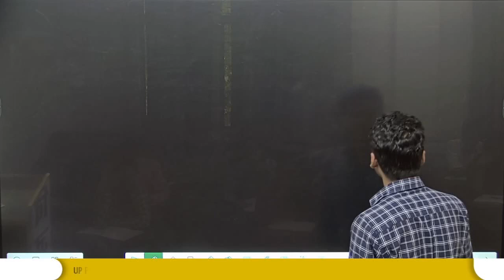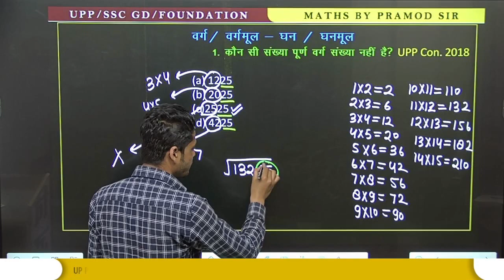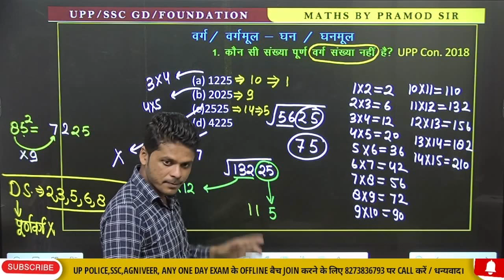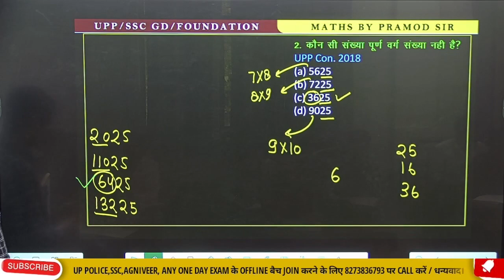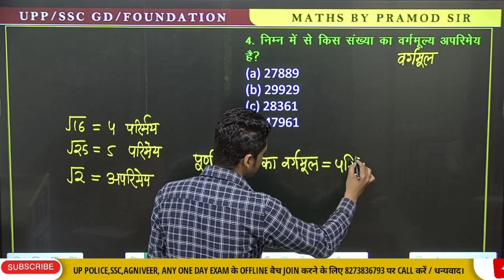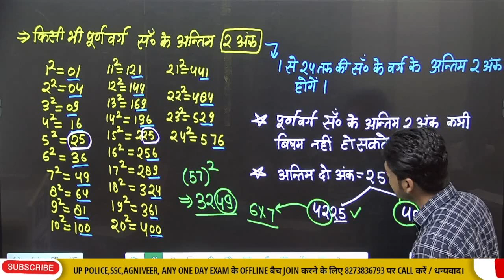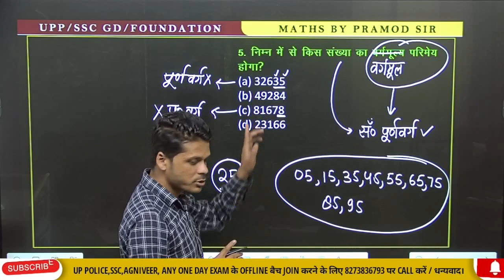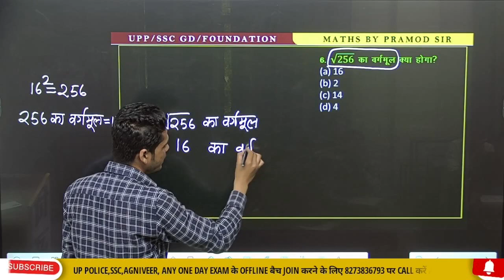UP Police Constable Maths | Square Root & Cube Root | Square root Maths Tricks #1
[Important Link]